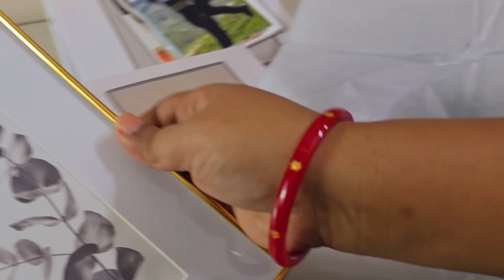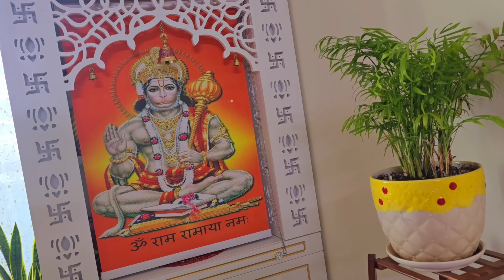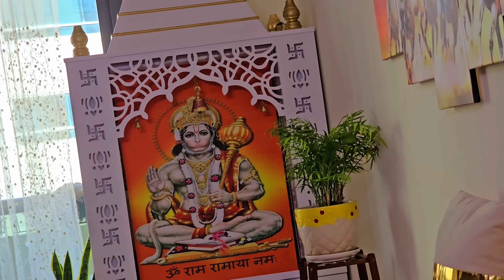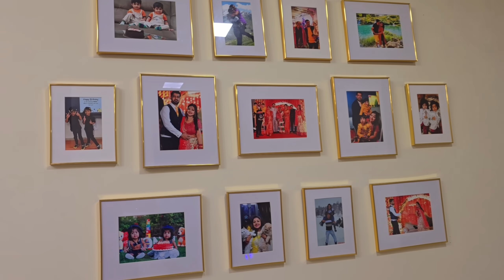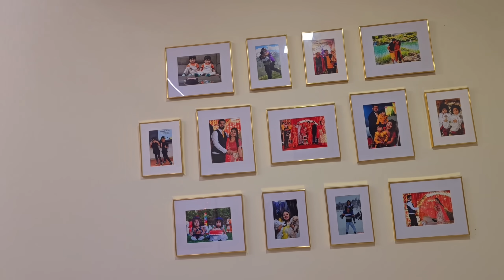Living Room Decor || Mandir Ka Look Pura Change Kar Diya🙏🙏 Photo Wall Is Complete